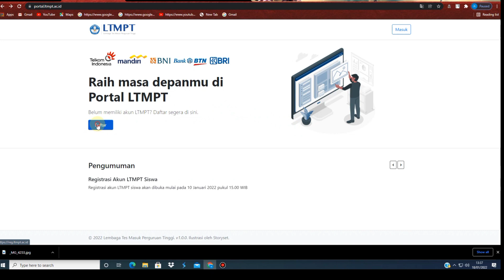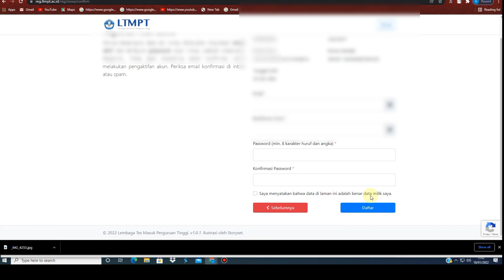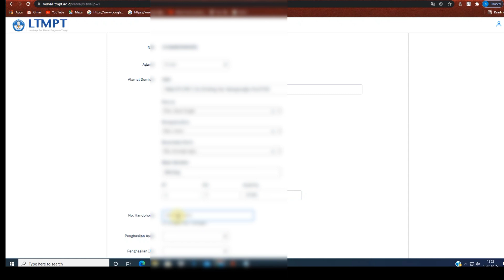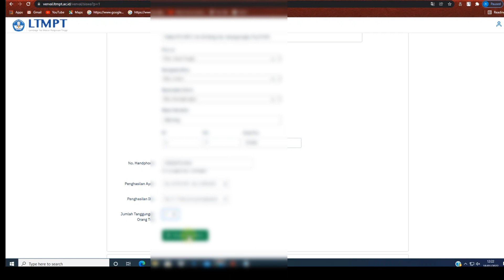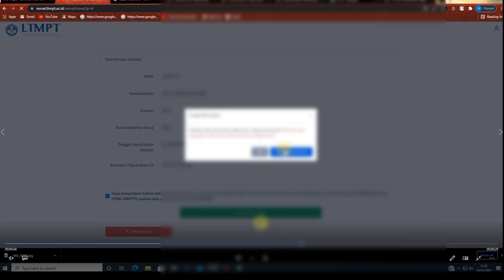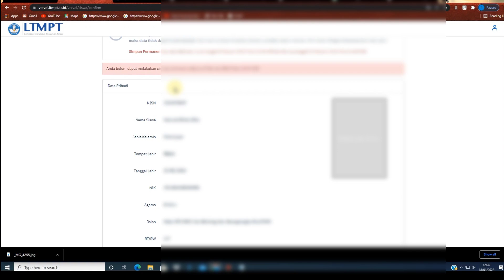Cara Daftar Akun LTMPT Untuk Siswa | LTMPT 2022 | SNMPTN 2022